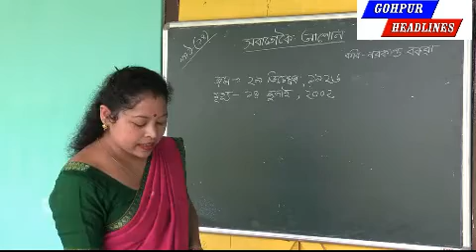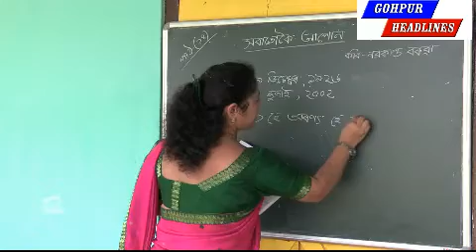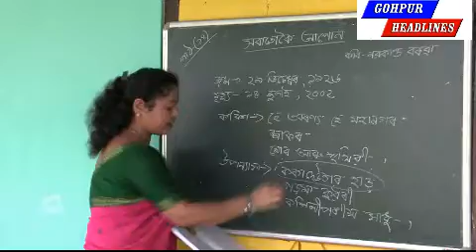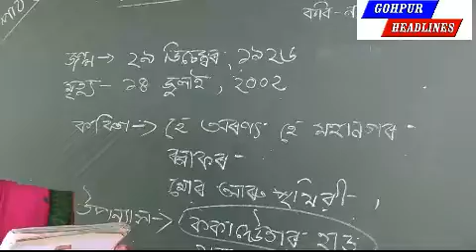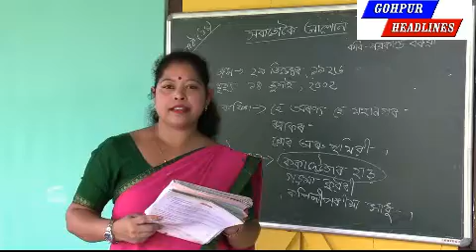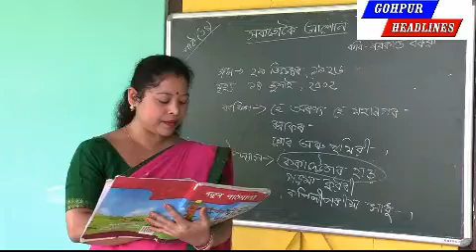মালবিকা বৰঠাকুৰ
অসমীয়া , মৰ্নিং ষ্টাৰ হাইস্কুল , বৰঙাবাৰী